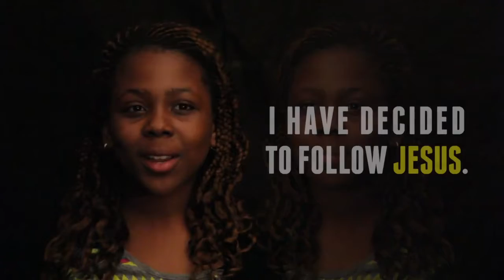Water Baptism Testimonies | Sunday May 26th